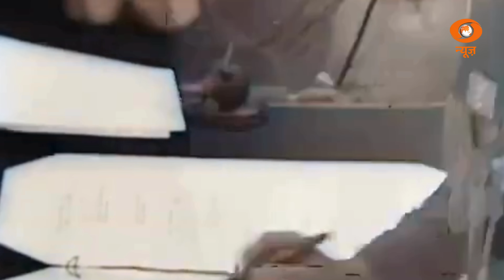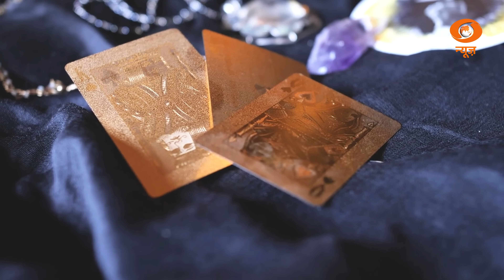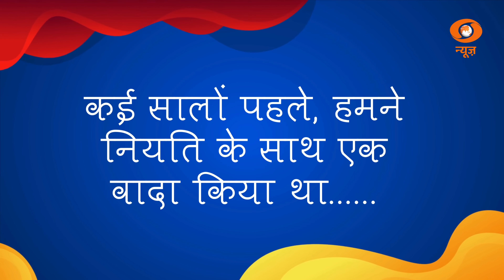Indian Independence Day | भारत की आज़ादी का समय | Independence Day Real Video | DD News Podcast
आज़ादी के इन असली और दुर्लभ नज़ारों में देखिए वो दिन, जब भारत ने आजादी की सांस ली।

इतिहास के पन्नों में यह तारीख सदा के लिए अंकित हो गई। लेकिन क्या आप जानते हैं कि आजादी की तारीख को लेकर कई सवाल आज भी अनसुलझे हैं? आखिर क्या वजह थी कि अंग्रेजों ने तय तारीख से पहले ही भारत छोड़ने का निर्णय लिया? क्या था वो दबाव, जिसने ब्रिटिश हुकूमत को अचानक भारत से विदा होने पर मजबूर कर दिया? इस वीडियो में हम आपको भारत की आजादी के उन अनसुने किस्सों और असली वजहों से रूबरू कराएंगे, जो इतिहास की किताबों में शायद ही मिलें।

आवाज़ और सम्पादन: अतुल शाह
सह-सम्पादन: अक्षय मून और आनंदेश्वर

देखिए आजादी की असली वीडियो और जानिए उन अनसुने किस्सों को जो आपको हैरान कर देंगे!

आप इन सभी पॉडकास्ट को Spotify पर हमारे चैनल पर ऑडियो के रूप में सुन सकते हैं

🎧आप किन मुद्दों के बारे में और पॉडकास्ट सुनना चाहेंगे? हमारे किसी भी पॉडकास्ट पर कमेन्ट करके हमें जरूर बताएं, साथ ही अगर आपको हमारा पॉडकास्ट पसंद आए तो इसे Like, हमारे चैनल को subscribe और अपने साथियों के साथ share करना न भूलिएगा।

किसी भी शिकायत या सुझाव के लिए हमें Podcast पर कमेन्ट पर जरूर लिखें।